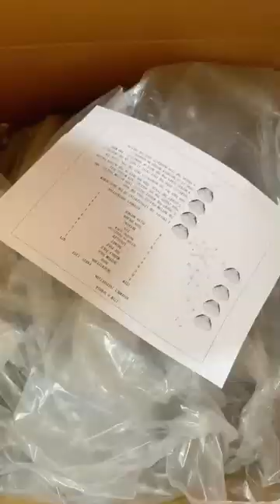Display stands package manufacturer China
Here is our catalog:
Coffee table
store clothing rack
Kitchen table
Acrylic table
chrome rack
4 way clothing rack
sunglass display racks
jewelry display case
pharmacy store fixtures
book display stands
magazine display stands
retail shelving
display rack for shop
shop fitting racks
retail hanging racks
clothing store display racks
garment showroom display
clothing display racks for sale
dress display stand
cap display stand
retail hat rack
round clothing display stand
shop fitting racks
shop fitting
shopfitting store
shop fittings for sale
shop fit out
shopfitting supplies
shop fittings store
shop fixtures and fittings
rack fitting for shop
store displays
store fixtures
supermarket racks
display stand for shop
store shelving
shop window display
display counter for shop
glass display counter for shop
supermarket display racks
glass display rack for shop
supermarket racks for sale
retail display fixtures
store fixtures for sale
retail shelving for sale
retail racks
retail store shelving
modern retail shelving
retail wall display
retail shelving units
modern retail store fixtures
retail store display
retail wall shelving
retail display fixtures
retail racks
retail store shelving
modern retail shelving
retail wall display
retail shelving units
retail store display
retail wall shelving
rotating magazine rack
tabletop book display stand
acrylic book display stand
book display stand for shop
clear acrylic book stand
magazine display holder
library book display stands
small book display stand
book easel display stand
single book display stand wood
book display rack in library
wire book display stand
coffee table book display stand
metal book stands display
art book display stand
rack for medical store
chemist shop racks
pharmacy gondola shelving
pharmacy display racks
pharmacy display shelves
oem manufactured product
oem manufacturer in china
ODM manufactured product
ODM manufacturer in china
pendant display case
rotating jewelry display case
trophy ring display case
countertop jewellery display cabinet
small jewelry display cases
acrylic jewelry display case
bracelet display box
jewellery showcase box
bangle display box
glass jewelry display box
acrylic jewelry display box
jewelry showcase manufacturers
modern jewelry display cases
sunglass shelf display
sunglass display holder
optical frame display stands
sunglasses spinning rack
floor standing sunglasses display
sunglass wall rack
acrylic sunglasses stand
sunglass wall shelf
watch display
watch display case
watch holder stand
watch display stand
pocket watch display case
watch display cabinet
pocket watch display stand
wrist watch stand
large watch display case
shoe display rack
wall hat display
scarf display stand
garment display stand
oem manufactured product
wall mounted clothing rack
oem shopfitting manufacturer
 ODM  store product
 ODM shopfitting manufacturer
 OEM store display
 OEM cloth store rack
 OEM display supplier
Home furniture store
Furniture Rack
Coffee table
Coffee table with storage
Coffee table ikea
Coffee table book
Coffee table round
Coffee table set
Coffee table marble
Cloth Rack
Cloth Rack stand
Cloth rack with wheels
cloth rack with shelves
cloth rack with cover
cloth rack for bedroom
cloth rack for home
cloth rack in glod
cloth rack display
Kitchen table
Kitchen table sets
Kitchen table with storage
Relax reading a book with moverable table
Moverable table book
Acrylic table
Acrylic table top
Acrylic table legs
Acrylic table stand
Acrylic table Rack
Moverable acrylic table
chrome rack
chrome rack shelves
chrome racking
chrome rack systems
Cloth display
Cloth display rack
cloth display doll
clothes dispaly ideas
cloth display counter
Shop Cloth stand
antique pocket watch holder stand
display watch stand
goggles display stand
spectacle display rack
eyeglass display rack
sunglasses stand
optical display stand suppliers
acrylic sunglass holder
sunglasses display rack
oem  sunglass product
oem snglass  rack
ODM sunglass display
ODM sunglass shelving
OEM sunglass display manufacutring
OEM sunglass store Rack
OEM sunglass box
necklace hanger stand
trinket display shelf
small ornament display shelves
jewelry display vendor
jewelry display cases
jewelry showcases
glass jewelry display with lock
jewelry store display
OEM jewelry display
 oem drawer
 oem manufacturer
ODM jewelry rack
 ODM bangle cabinate
 OEM necklace shelf
 OEM bracelet display
OEM pharmacy display supplier
OEM pharmacy store Rack
OEM pharmacy display
Cunter Display
wooden Book stand
book stands for library
grocery store displays
greeting card holder
 comic book spinner rack
wall mounted poster rack
 retail merchandising
 retail display counters
retail round  tables
OEM retail store fixtures
 departmental store racks
 shop display stands
store shelves in factory
 shop display stand
 convenience store fixtures